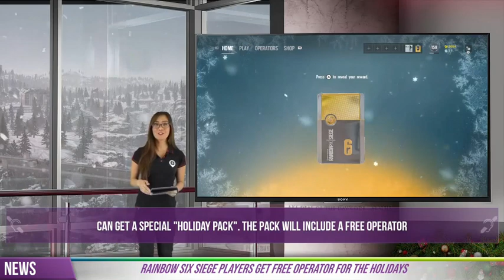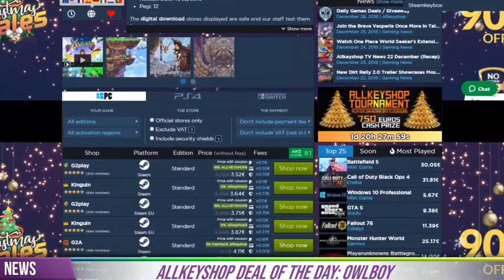AKS Gaming News 27/12/2018